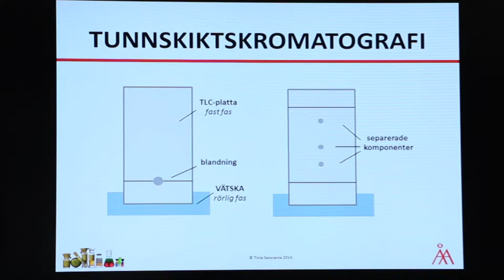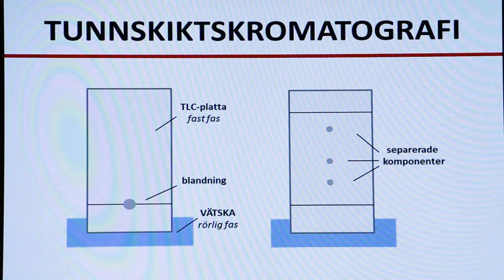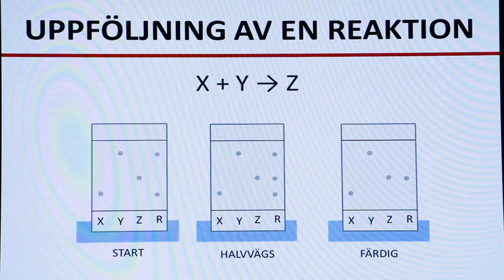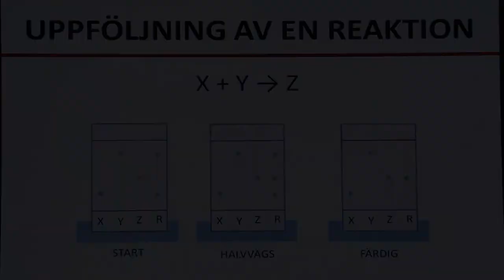Visste du det här? Om tunnskiktskromatografi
TkD Tiina Saloranta från Laboratoriet för organisk kemi vid Åbo Akademi berättar om hur man gör tunnskiktskromatografi.